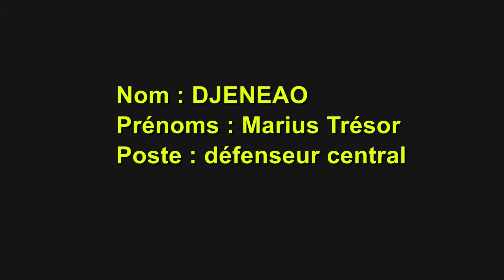DJENEAO Marius Trésor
Poste: Défense centrale
Nationalité: Ivoirienne
Qualités: Bonne lecture de jeu, technique, bonne détente